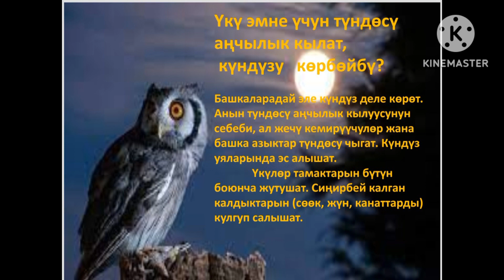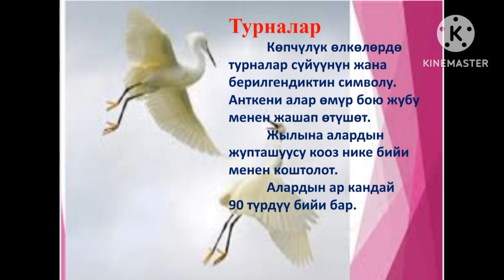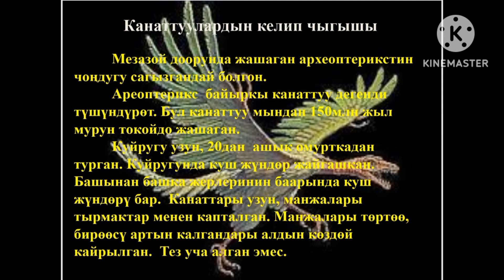Канаттуулар тууралуу өзгөчө маалыматтар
Канаттуулардын жашоосундагы кызыктуу  маалыматтардан билип ал.